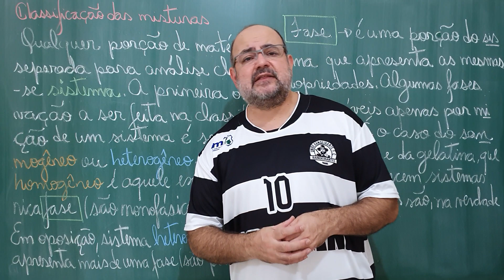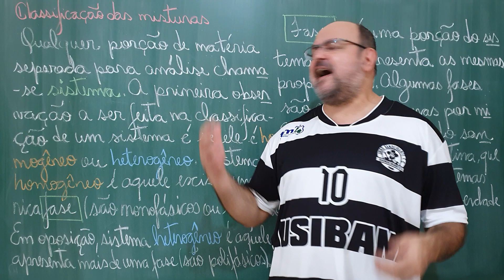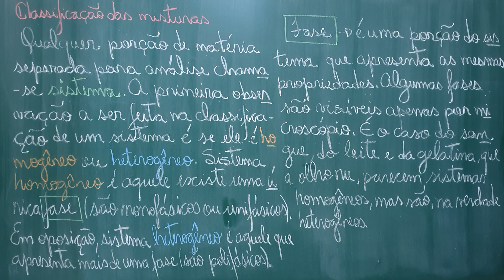Episódio 39 Q (Gertrude Elion): Classificação das misturas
Comecamos a classificar as misturas, em homogêneas e heterogêneas, além de definir e exemplificar o que são fases.

Fonte:
- "Física" por Júlio Ribeiro, Editora Abril;
- "Mulheres que ganharma o Prêmio Nobel em Ciências" por Sharon Bertsch McGrayne, Editora Marco Zero;
- "As Cientistas: 50 mulheres que mudaram o mundo" por Rachel Ignotofsky, Editora Blucher.

Agradecemos, também, as pessoas que nos apoiaram:
- Arturo Pardo que nos apoiou (04/08/19 a 04/02/20);